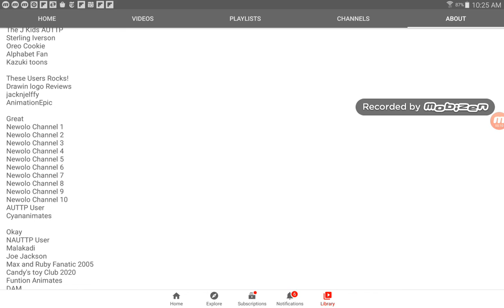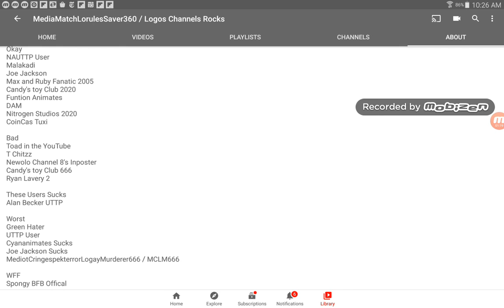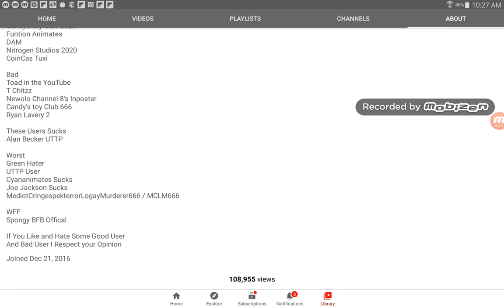Best to Worst List (FIXED)